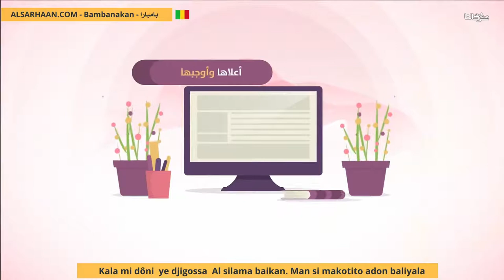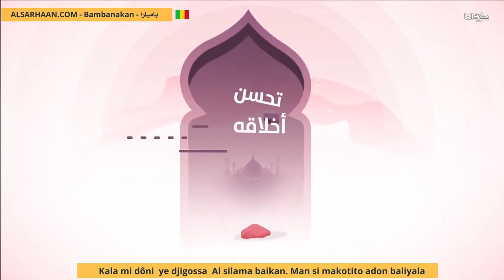Kala Mi Dôni Ye Djigossa Al Silama Baikan Man Si Makotito Adon Baliyala مالا يسع المسلم جهله